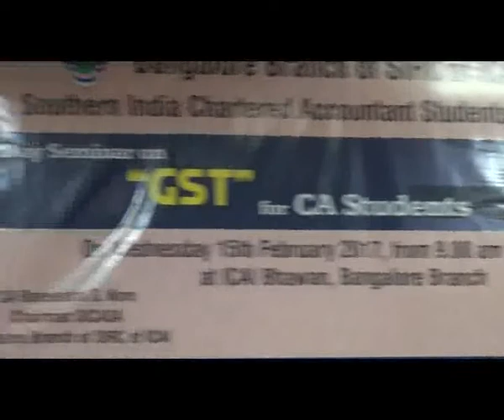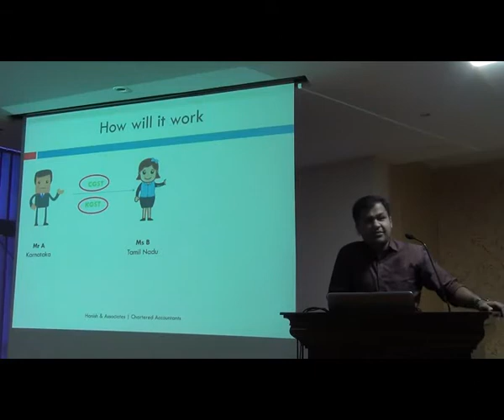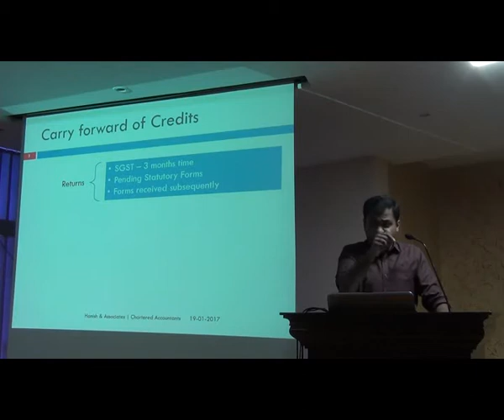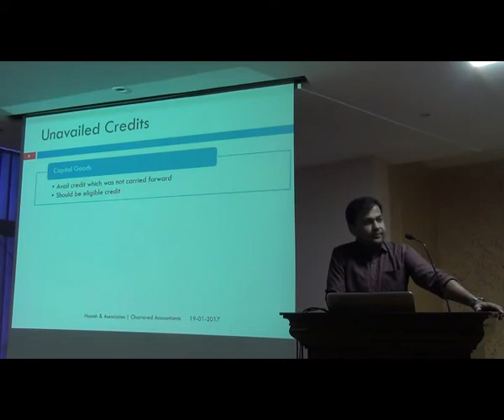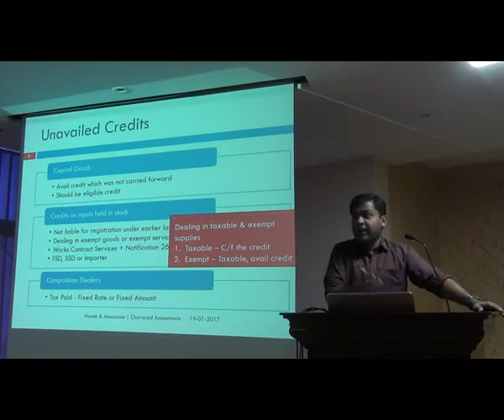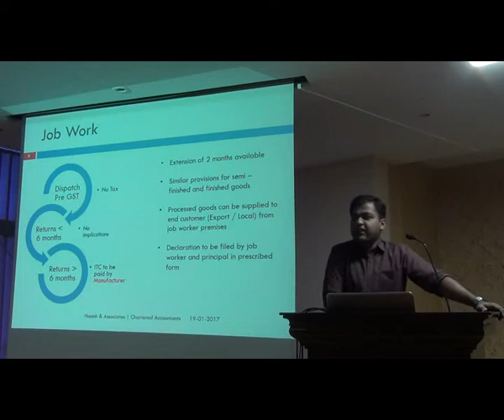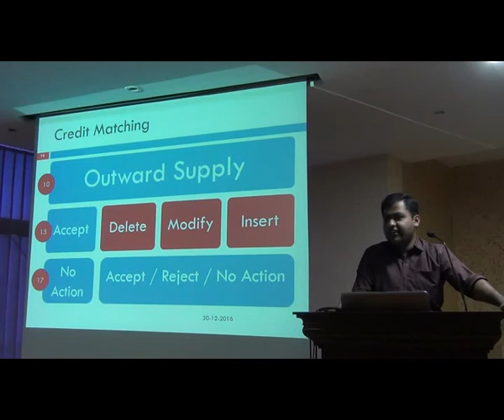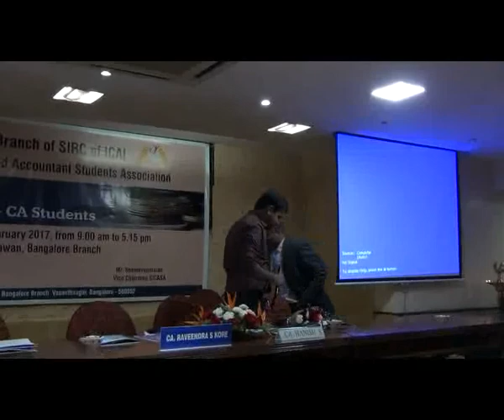Transitional Provision and procedure for registeration and returns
on 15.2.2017 by CA Hanish S